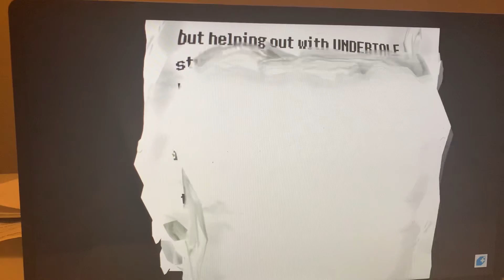Everdraed Undertale Anniversary thank you message